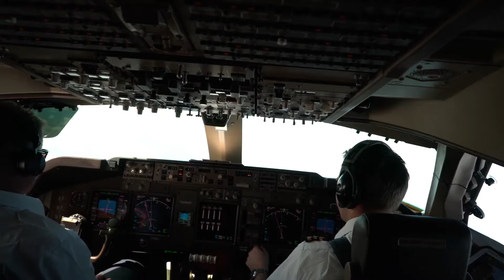ACNUR- Cada paso del camino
Cuando las personas se ven obligadas a huir, ACNUR brinda asistencia esencial en algunos de los lugares de más difícil acceso en el mundo.
ACNUR está presente en zonas de conflicto en todo el mundo, trabajando a diario para brindar protección y ayuda a millones de personas.